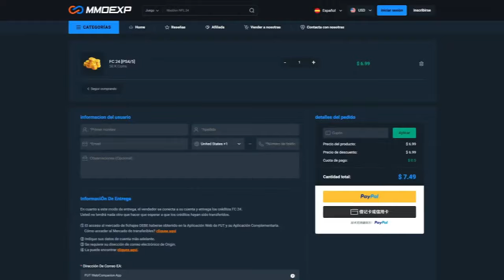¡LACAZETTE 94 SBC TOTS LIGUE 1! ¿Merece la pena? ¡SOLUCIÓN MÁS BARATA! | EA FC 24